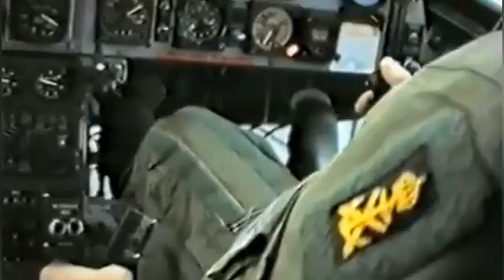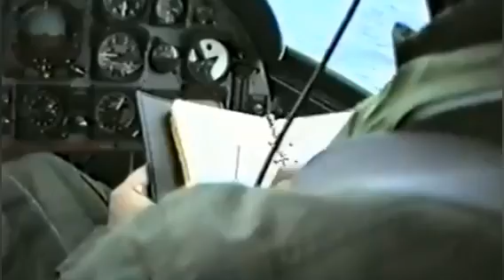Filmen - Idag är det 30 år sedan Estoniakatastrofen 1994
En film om vår krigs- och försvarsmakt under Kalla Krigets dagar. Vill du se mer? Följ gärna på

Bandkanon Pbv 302 Viggen Draken Bandvagn Lansen Försvar Lumpen Värnplikt Krigsmakten Jetfighter Airforce Army Armylife Sverige Swe Sweden KallaKriget Kalla Kriget Coldwar Bkan Bkan1 Ikv91 Tunnan J37 J32 J35 Flottilj Militär Regemente Försvarsmakten Boeing Vertol Kawasaki Gävle I14